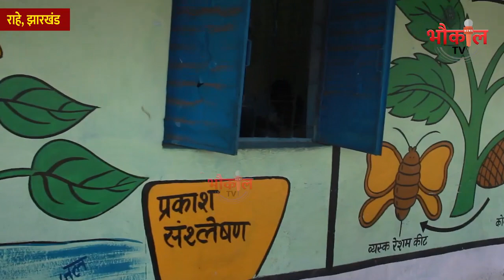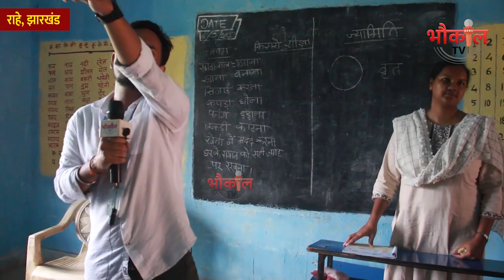स्कूल में मैडम और सर के सामने हाथ जोड़ लिए बस..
शुक्रिया ! आप यहाँ भी हमें फॉलो कर सकते हैं. आपका सहयोग ही हमारी ताकत है !